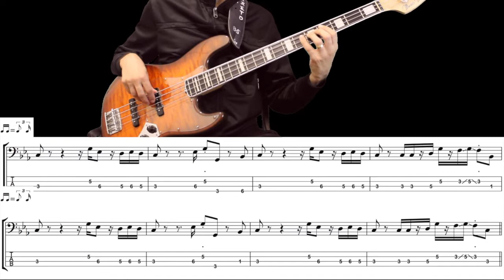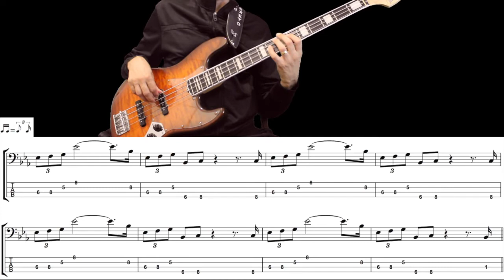GET UP, STAND UP (Bob Marley) How to Play Bass Groove Cover with Score & Tab Lesson